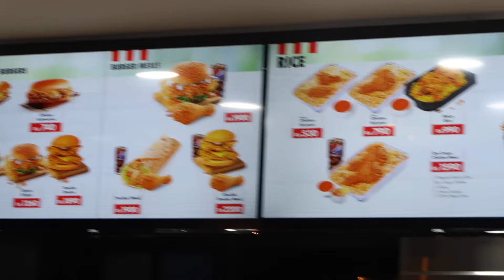Trying KFC in Sri Lanka // daily VLOG